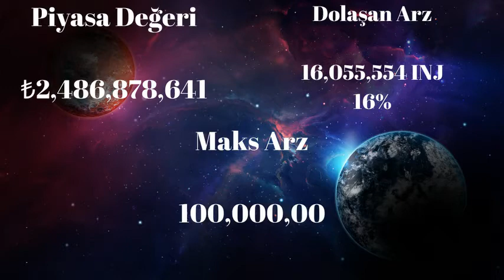Injective Protocol (INJ) Piyasada ne kadar var, piyasa değeri kaç TL ?